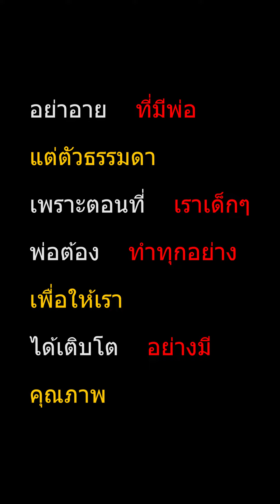พ่อแอบตาม